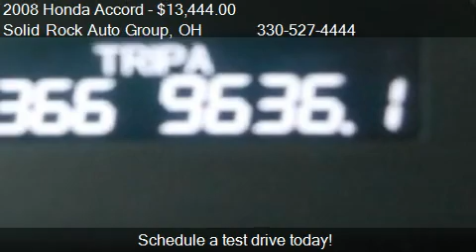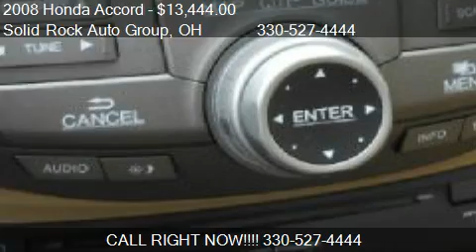2008 Honda Accord EX-L V-6 Sedan AT with Navigat for sale in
This 2008 Honda Accord EX-L V-6 Sedan AT with Navigat is for sale in Garrettsville, OH 44231 at Solid Rock Auto Group.
Engine: 6-Cylinder V6, 3.5L
Transmission: Automatic
Color: Gold
Mileage: 89868
Contact Solid Rock Auto Group 9995 State Route 88 Garrettsville, OH 44231 to test drive this 2008 Honda Accord EX-L V-6 Sedan AT with Navigat today.